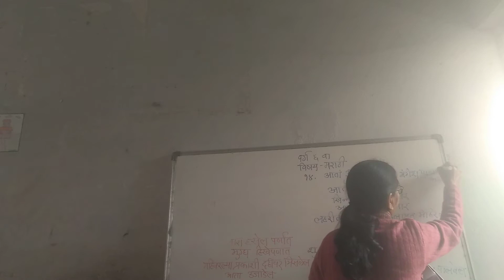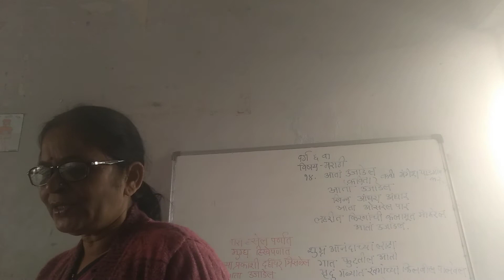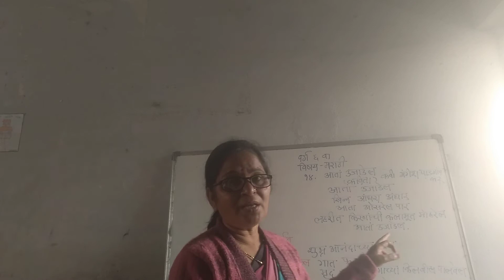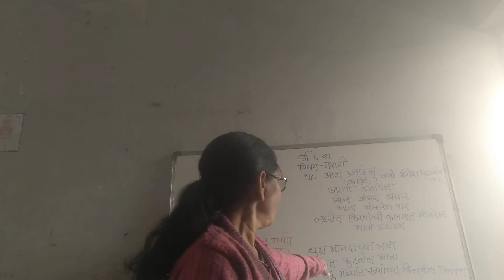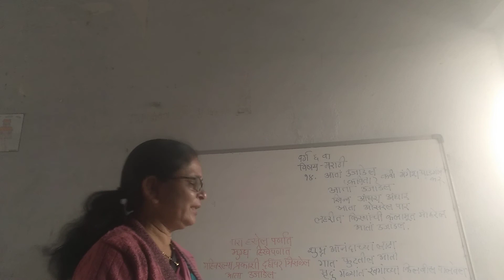6th Ata Ujadel